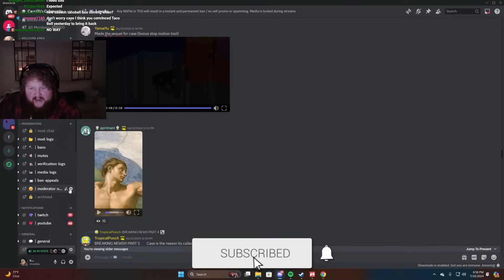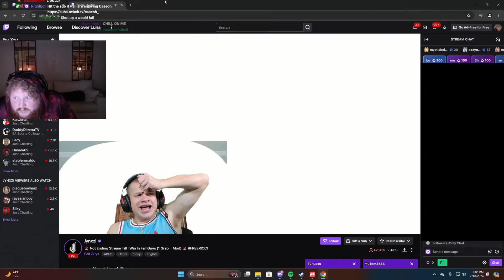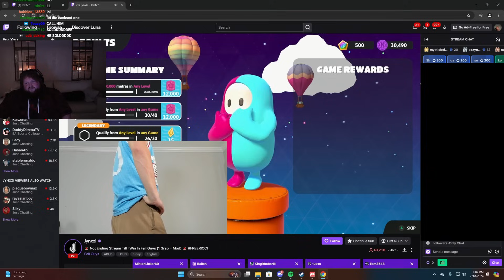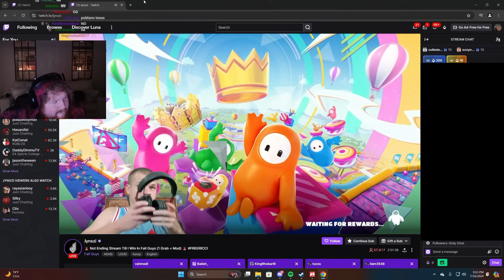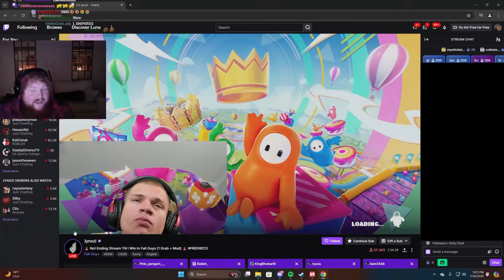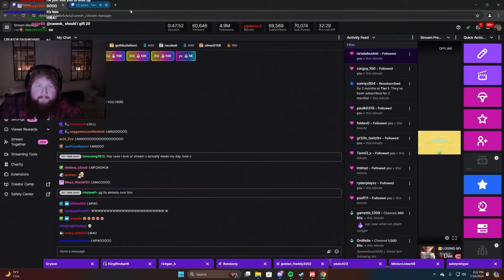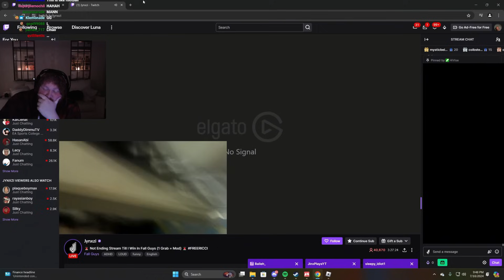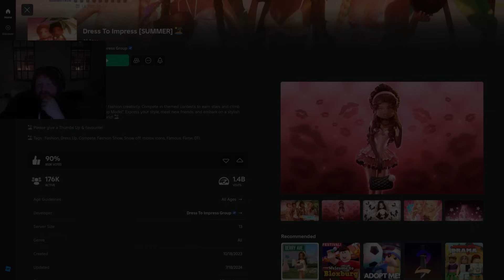CaseOh Reacts To Jynxzi Playing Fall Guys